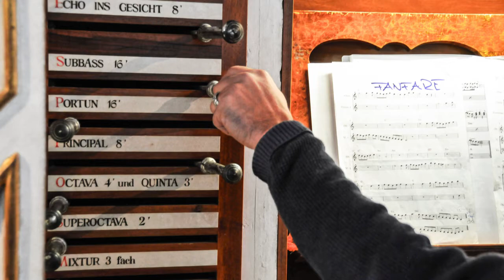MA SCOTTISCH – Musikprojekt «Obsigänt»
Schwyzerörgeli trifft Kirchenorgel feat. Kontrabass, Geige, Hackbrett
Thomas Aeschbacher, Rainer Walker, Madlaina Küng, Eva Wey, David Märki